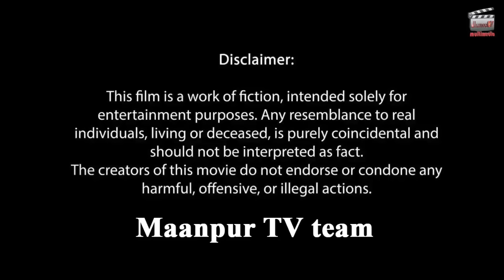ਜਾਲਮ ਸੌਹਰੇ (ਭਾਗ-29) Jalam suhre (part-29)